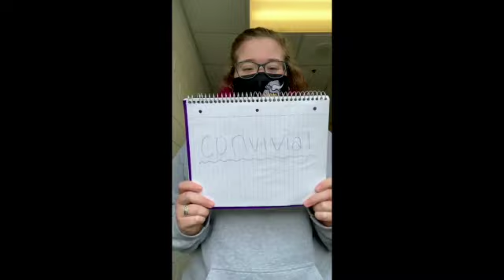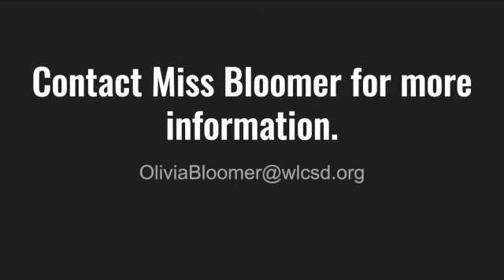We Are Walled Lake Central Choirs